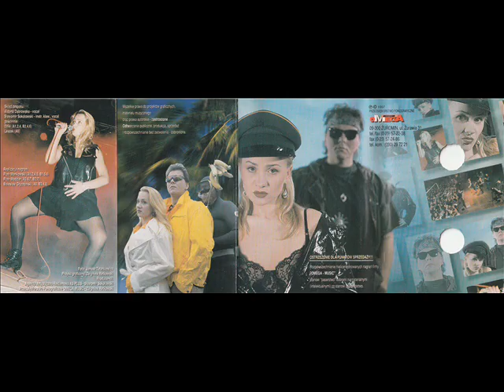Amadeo - Daj mi tę noc [Golden Hits (Omega) (OMC 248) (CD 0-106)] (Disco-Polo Dance)